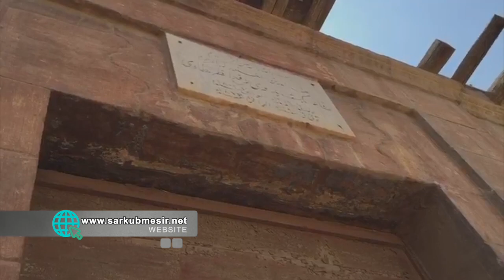Syair Syekh Rifaah tentang Al-Azhar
Syair Syekh Rifaah Rafi' Al-Tahtawi dibacakan oleh Beben Syaibani di depan makam beliau.